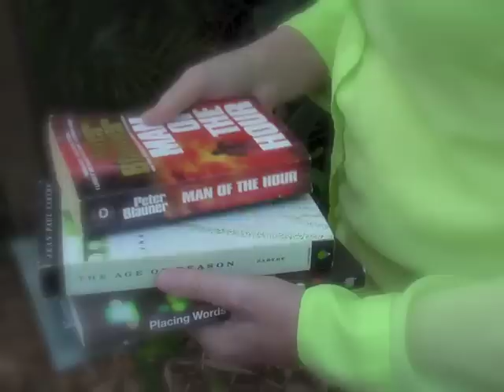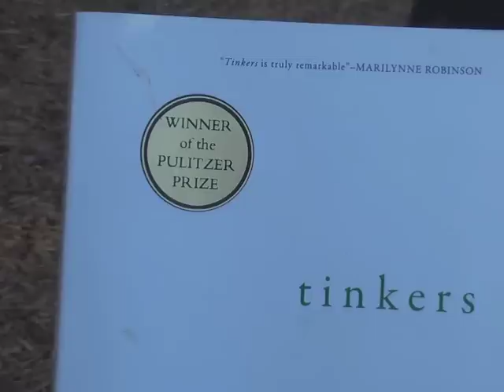Open Books-A Special Dedication Event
Date:Sunday, April 7, 2013
Time:3pm to 7pm
Location: Whimzey House

Please join us on Sunday, April 7 for a special event as Whimzey House and the Open Book Exchange join forces to celebrate all things literary!

During this fun day of art and performance, we will officially dedicate the Little Free Library installed outside Whimsey House, enjoy live poetry readings by a host of talented writers, offer a free paper craft station on the Bluebird Books Bus, and much more!